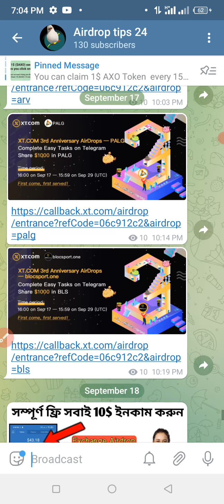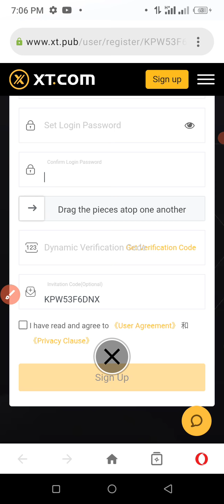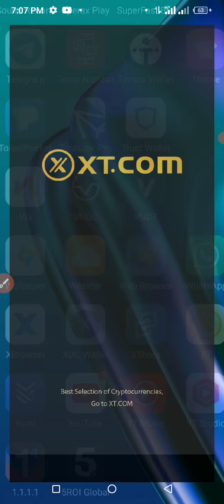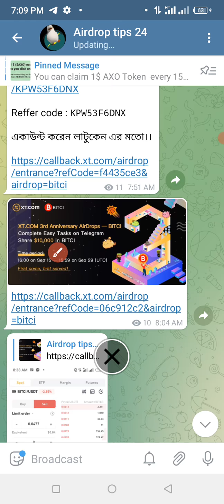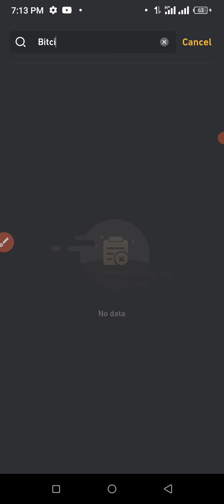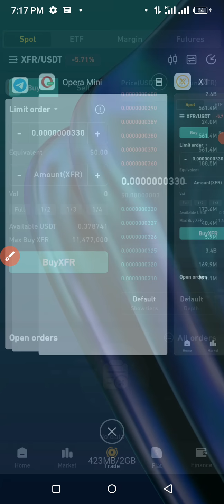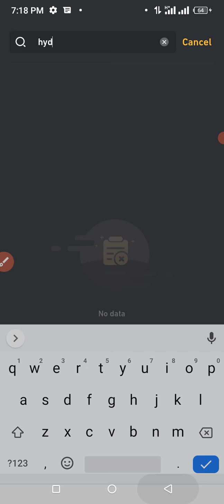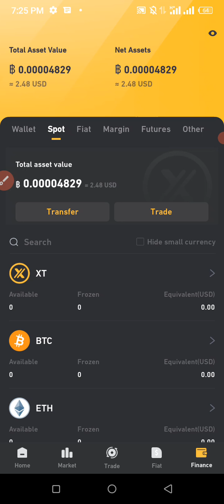xt exchange free te par day 1$-2$ Eran || how to make money online || BD Beksh payment inted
Reffer code : KPW53F6DNX

1,088 viewsAug 16, 2021

🤗 Welcome To  Channel 👉 Join My Telegram Channel Airdrop tips 24
Airdrop tips 24 information

Bitop Exchange Airdrop Link: